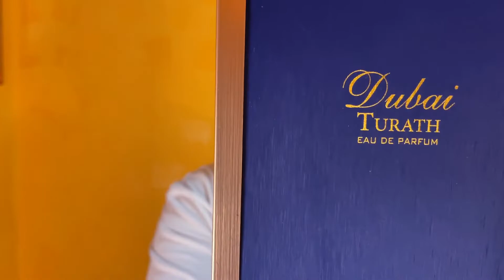Una fragranza superpersistente e complimentata- Turath Di Spirit Of Dubai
Dubai Turath di The Spirit of Dubai, è una fragranza sinonimo di un viaggio attraverso la terra con la sua antica cultura che arricchisce l'animo con la poetica bellezza del Mu' allaqat, lo splendore de Le mille e una Notte e gli incantevoli sapori della cucina araba. La fragranza è composta da una purissima essenza di gelsomino, vaniglia e note terrose di patchouli e cuoio, esaltate dall'odore ipnotizzante dell'ambra grigia e da note fumose.

Cosa ne pensate voi di questo profumo ? Avete avuto modo di provarlo ?

00:00 intro
02:15 Unboxing
03:45 il profumo
05:05 note olfattive
06:30 sensazioni su pelle
10:20 acquistarlo conviene ? A chi lo consiglio?
12:00 considerazioni finali

INTRO VIDEO BY LUCA BATTISTA

Ricordate che supportarmi è totalmente gratuito e potete farlo in questi modi
(👌👌👌Super importante)